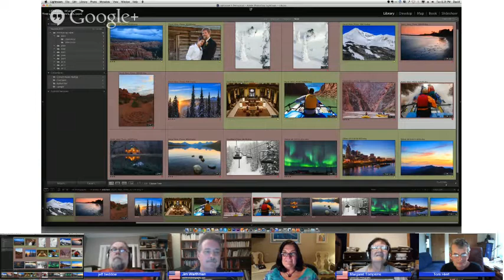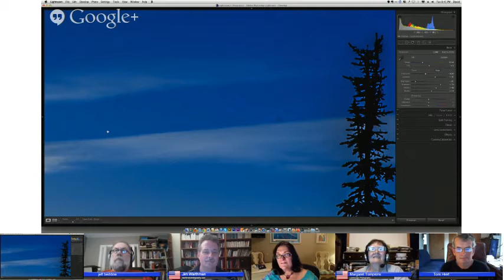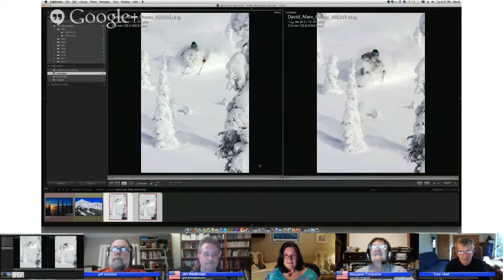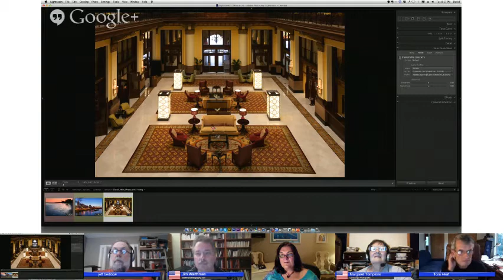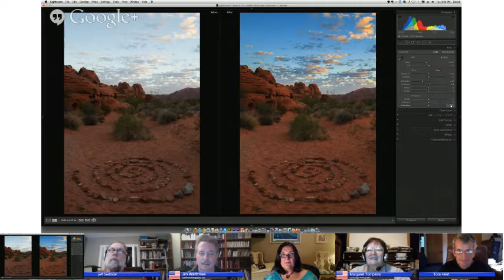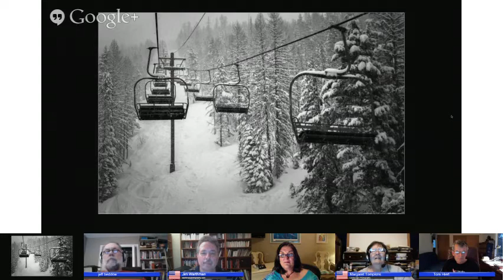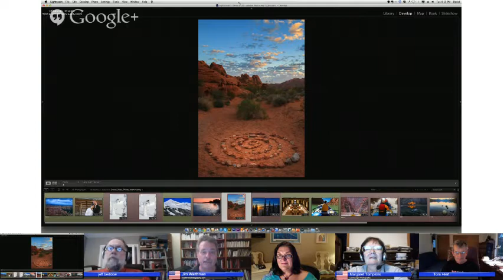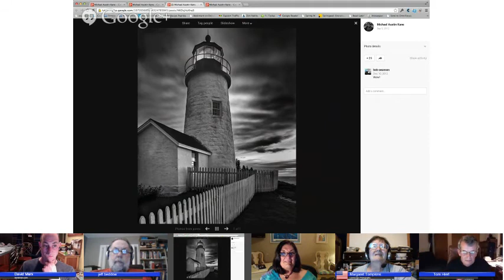Episode 10 Landscape Photography Show Guest David Marx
Meet David Marx an Adobe Lightroom Educator.

He shares insight to the Lightroom 5 beta test software.  See the new features lightroom5 will have to enhance your photo editing.

To read his articles, or view his video tutorials, please